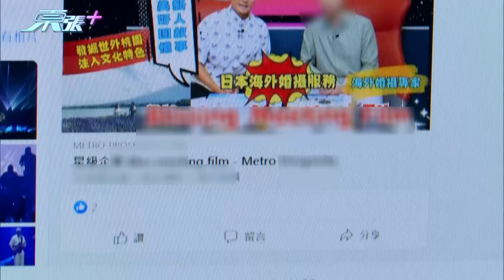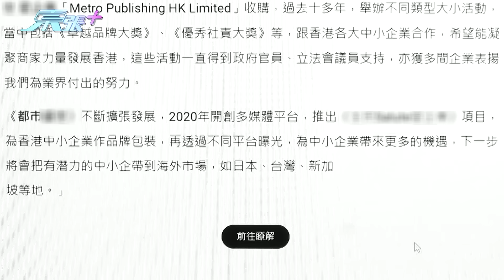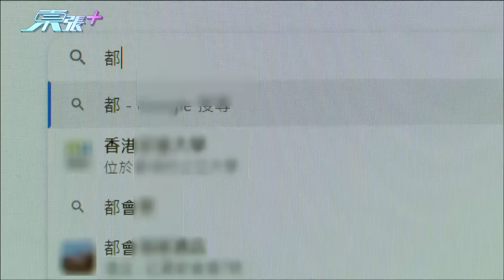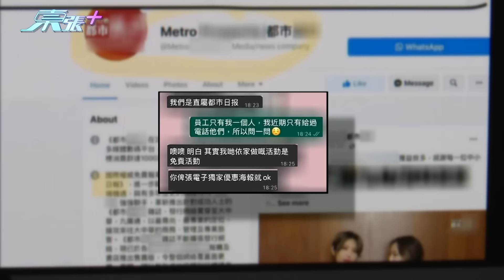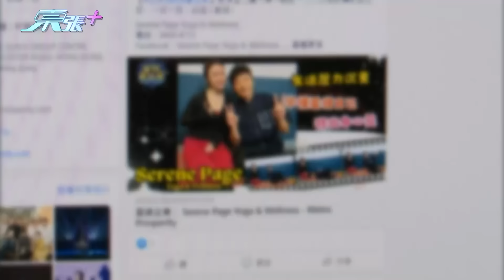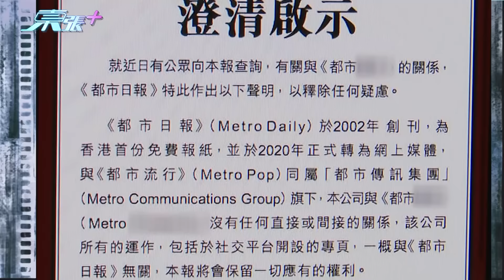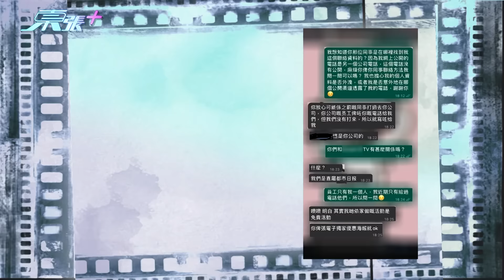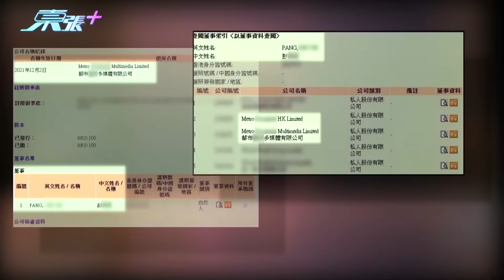媒體公司訛稱屬於報紙集團旗下 貨不對辦苦主追討無門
一間名為「都市盛世」的媒體公司，訛稱自己公司屬「都市日報」旗下，更聲稱能免費為小商戶拍片，宣傳誘騙對方合作。

但簽約時，「都市盛世」卻表示要每年收數萬元版權費，小商戶不虞有詐簽約，但之後卻發現貨不對辦，要求中止合約，卻不成功！

苦主最後告上法庭，雖然成功狀告，但對方卻懶理，可憐被騙的小商戶多達50人，苦主公開被騙經過誓要討回血汗錢。